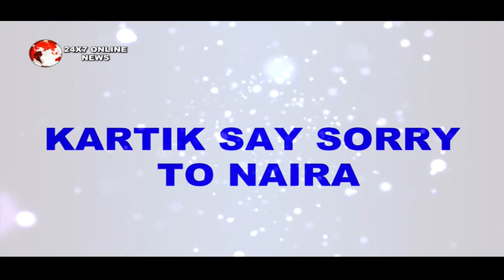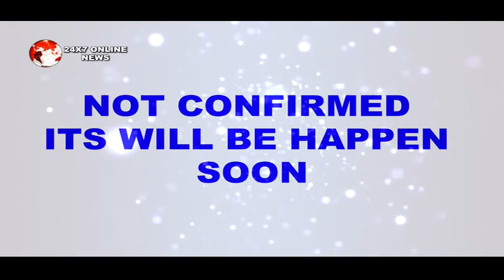YRKKH || NEW PROMO || NAIRA के सामने आएगा KARTIK के धोखे का सच